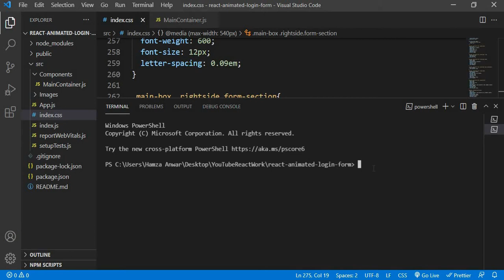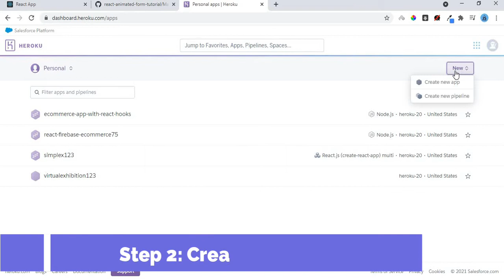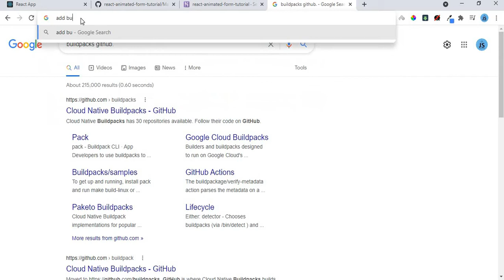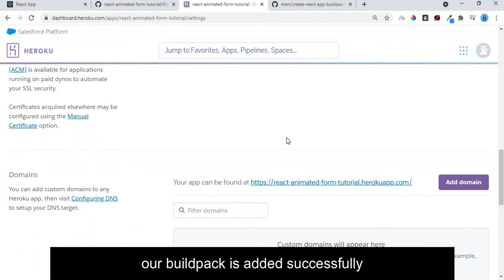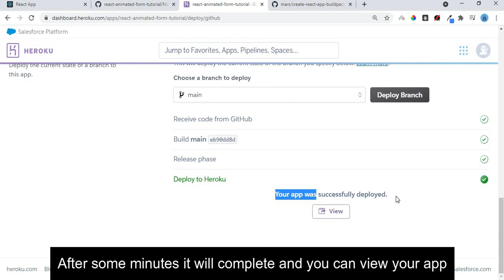How to host your static React App on Heroku in 4 steps under 4 minutes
Hi All! in this video you will learn that how you can easily deploy/host your static react app on Heroku. Remember this tutorial will only work for static React App. If you have any kind of backend like NodeJS Python etc. then this video is not the solution of your problem.

Steps 1: Create a GitHub repo and push your code.
Step 2: Create a Heroku App.
Step 3: In settings option, click on Add buildback.

Copy and paste this URL in Add buildpack option and then save changes.

Buildpack knows how to launch your app on Heroku server because it configures app environment and install dependencies

Step 4: Connect your GitHub repo.

Step 5: Deploy your branch.